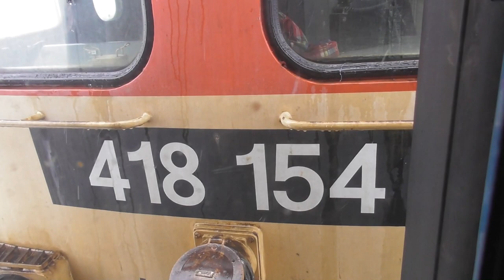2020.02.28 Záhony-Csap között fonódó vágány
Bankszámla:
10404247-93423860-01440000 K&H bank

Utazás a Latorca IC-vel Munkácsra. Záhony állomásig kétvágányú a 100-as vonal, viszont Záhony csap között a Tisza-híd egyvágányú és a széles és a normál nyomtávú vonal fonódva megy át ill. villamosítva sincs Csap és Záhony között a vasút, Záhonynál mozdonycsere és Traxx helyett Csörgő vitte a vonatot Munkácsig. Munkácsig tart a normál nyomtáv, nem is megy el az állomásig, hanem jó 100 méterrel odébb egy csonkavágányban végződik, eddig jön be a Latorca.